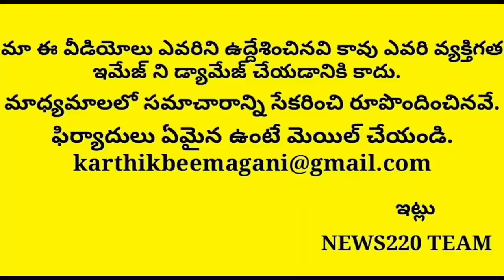షాకింగ్: Will Jagan Repeat The Past Scene Of Ntr On Central In Delhi | Tdp | BJP | News220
f AP POLITICS And Jagan updates..so our intension is to provide the best genuine analysis over the party members and thier strenghts,so we want you people watch,LIKE News220cOMMENTS SO That It Boost us very much and we can give the best out of many channel